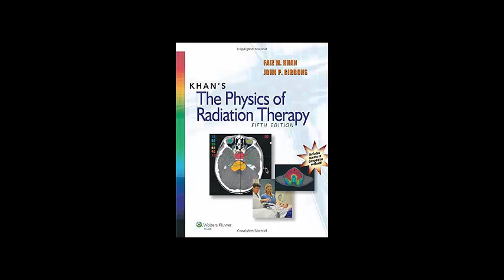download Khan s The Physics of Radiation Therapy PDF